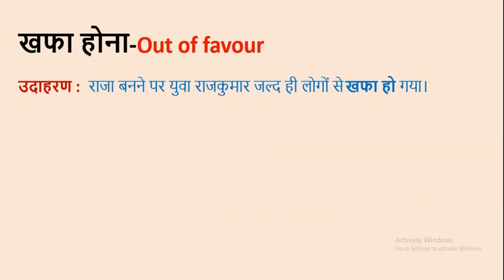खफा होना को English में क्या कहते हैं? -Out of favour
Out of favour

Word meaning